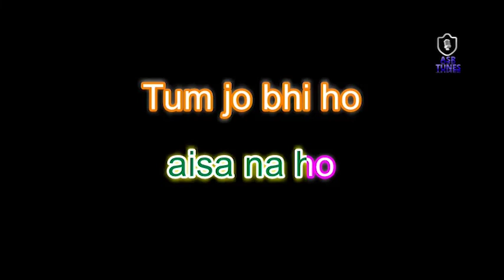Tum Jo Bhi Ho HD KARAOKE WITH FEMALE VOICE BY AAKASH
Movie/album: Surakksha
Singers: Bappi Lahiri, Dilraj Kaur
Song Lyricists: Ramesh Pant
Music Composer: Bappi Lahiri
Music Director: Bappi Lahiri
Music Label: Saregama
Starring: Mithun Chakravorty, Ranjeeta
Release on: 22nd June, 1979
HD KARAOKE WITH FEMALE VOICE BY AAKASH